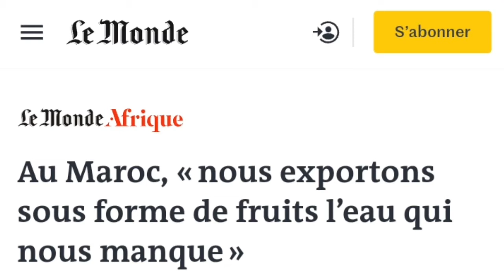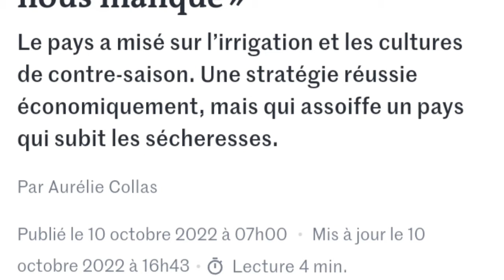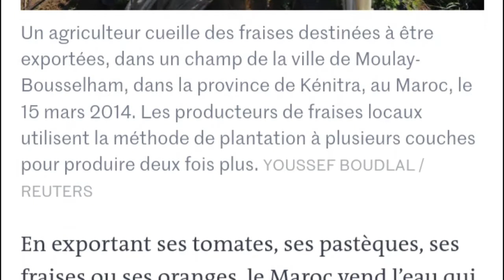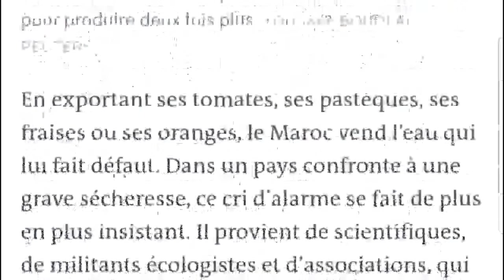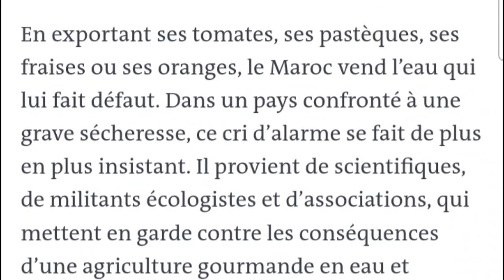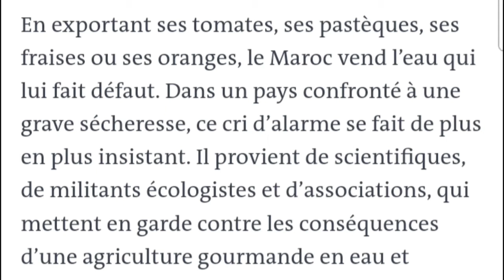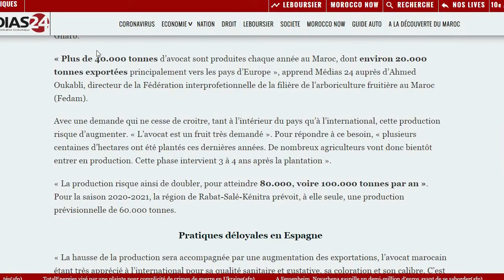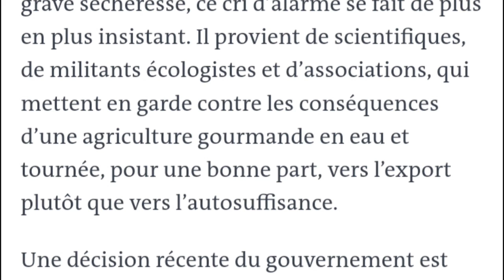Au Maroc, « nous exportons sous forme de fruits l’eau qui nous manque »